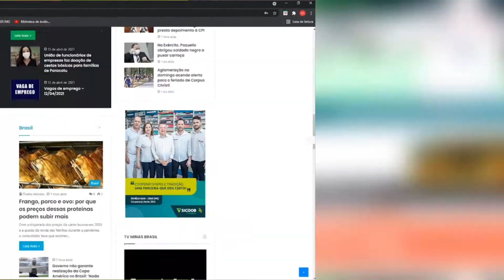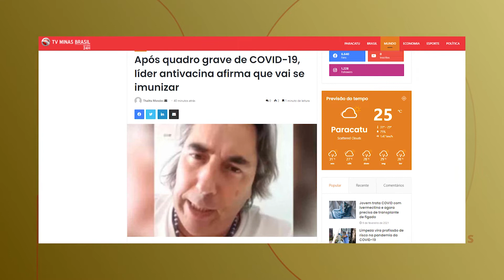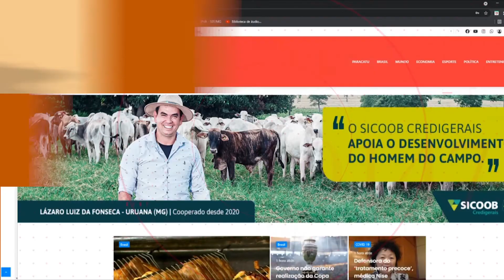Portal de notícias 03/12/2021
Fique bem informado com os nossos boletins diários.